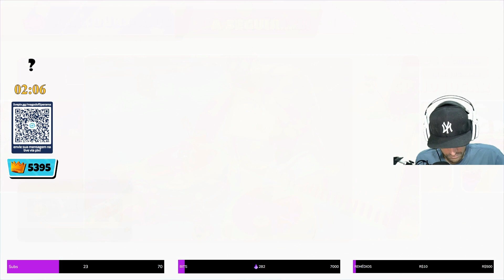Fall Guys - #803 (Toupeira Mineradora)